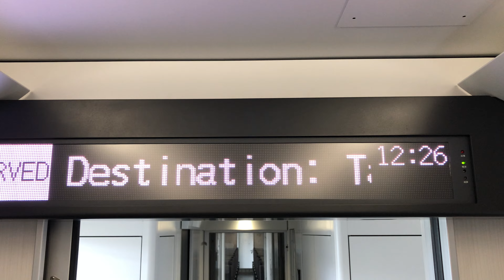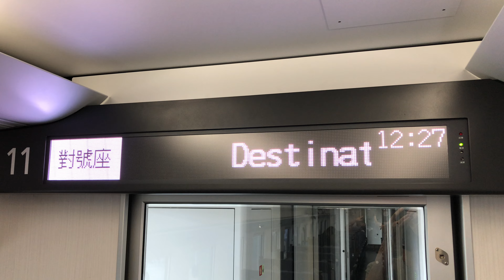377次自強號(3000)終點台東站1B月台停車(完整終點到站播音)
沿途停靠：臺中、彰化、員林、田中、斗六、嘉義、新營、臺南、高雄、屏東、潮州、臺東。

(台東端)ED3031－ED3032(高雄、台中端)。